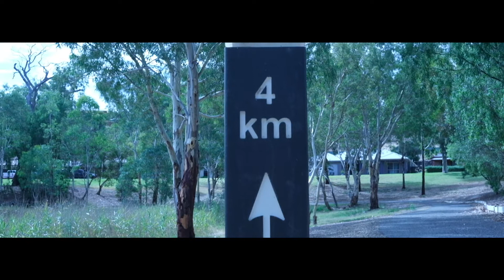Fuji Xt30 short film - Many trails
A short film made with my Fuji Xt30

This was a fun quick arvo project shot with a xt30 and audio with my iPhone. The main goal was to  learn a few things about filming with my camera

Things I have learnt

Still shots are shakey - try the tripod instead of hand held
moving shots are shakey - need to work out some sort of stabilisation
I had no control over my aperture as everything was overexposed - need to look into getting some filters for my lens
Take multiple shots - I had to go back and reshoot the last shot as the file seemed to be corrupt
Audio was picking up wind - use a better mic

I was pretty happy with the story side of things considering it was just a quick arvo project.

If you love making films id love to hear some feedback on ways I can improve.